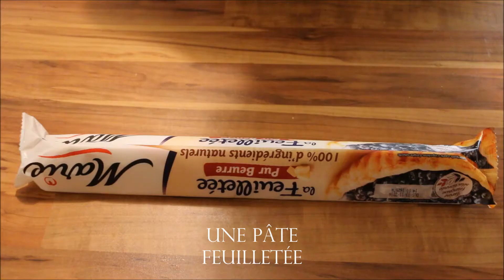Les Recettes de Gary - La tarte au thon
Ingrédients:
- une pâte feuilletée
- une boîte de crème liquide
- une grande boîte de thon
- moutarde, aneth et gruyère râpé.

Recouvrir la pâte, trouée à la fourchette, d'une fine couche de moutarde moutarde.
Recouvrir du mélange Thon écrasé - crème - gruyère - aneth
Recouvrir de gruyère râpé.
Mettre au four : 10 minutes à 220°
ATTENTION: le temps de cuisson peut varier, ne pas oublier de surveiller la tarte.